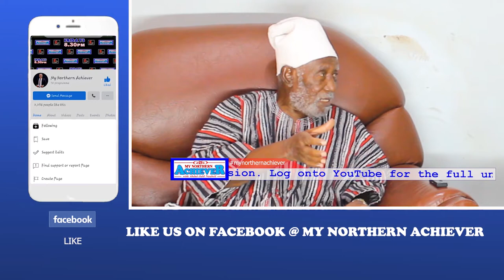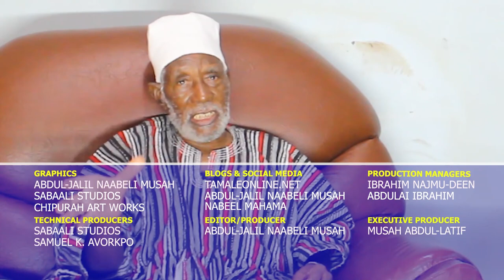My Northern Achiever [S2E26] Lawyer Ibrahim Mahama 2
Produced by MudHut Multimedia and aired on Sagani TV. Produced and edited by Abdul-Jalil Naabeli and aired on Sagani TV on September 25, 2020.